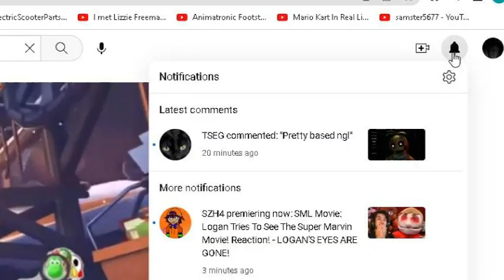Yet another random video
Watch this if you're bored and feel like watching something that doesn't make much sense.